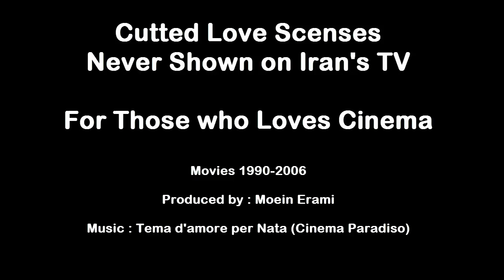Best Love scenes never shown on Iran's TV (for 90s Cinema Lovers)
Cutted Scenes that never shown on Iran's TV because of censorship.
For my generation cinema lovers.